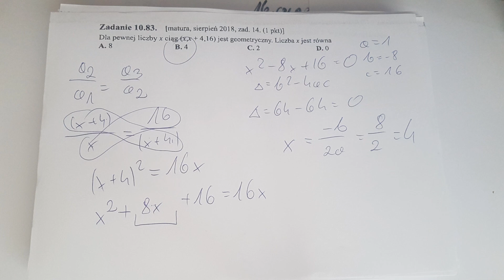Zadania Maturalne Ciągi liczbowe + Ciągi arytmetyczne + Ciągi geometryczne Kilimandżaro